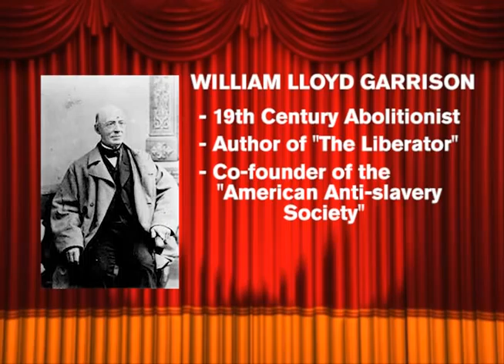William Llyod Garrison on the John Williams Show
An interesting video with the 19th century reformer/abolitionist.